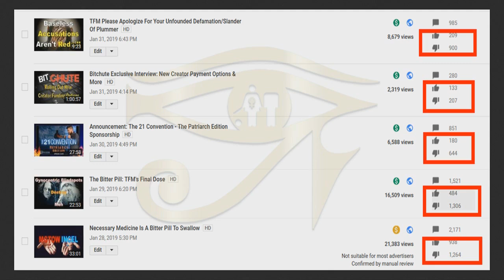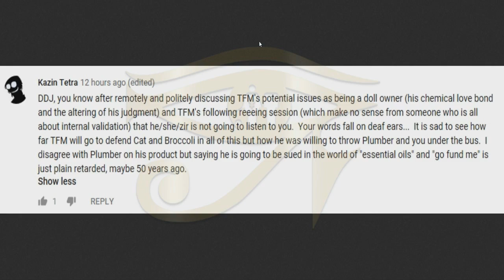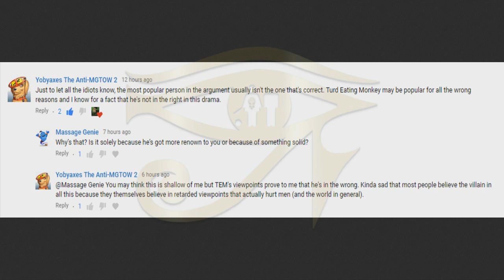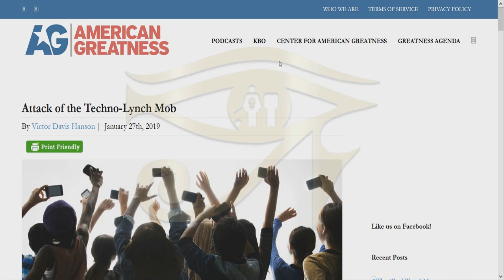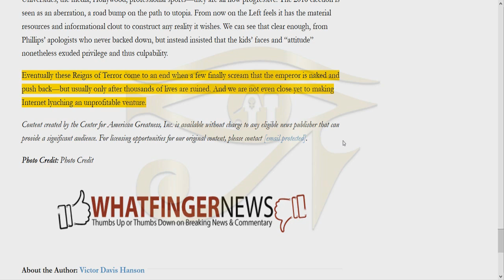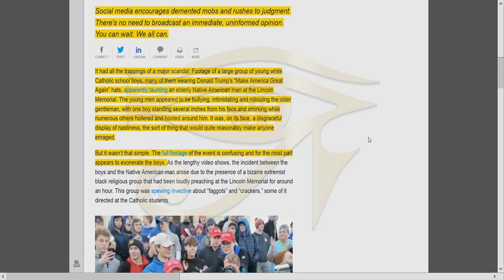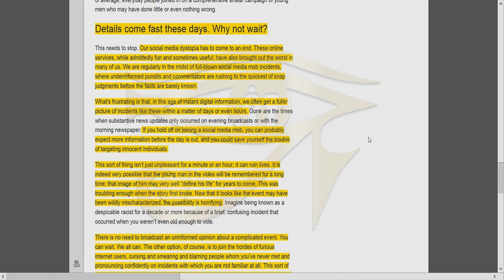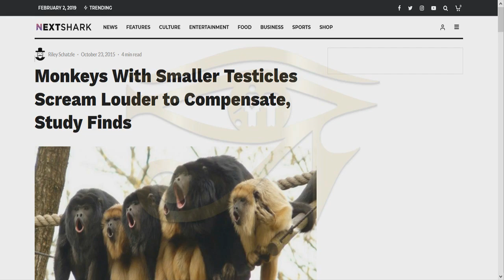AstroTurf Outrage Mobs, Not Just for SJWs Anymore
SOURCES